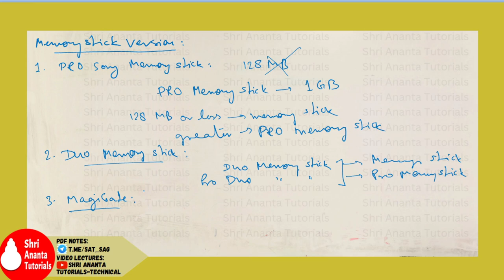Memory Stick I Hindi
Pen drive
flash drive
memory card
flash memory cards